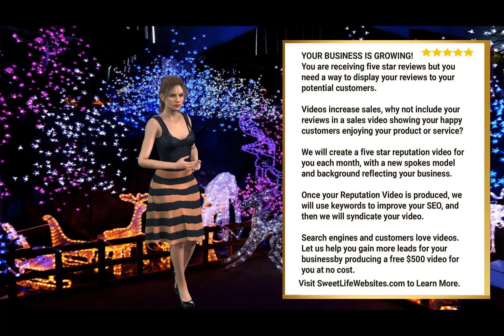Video Marketing xmas